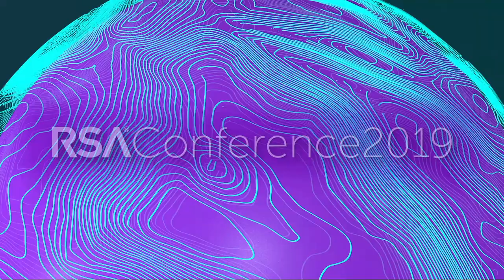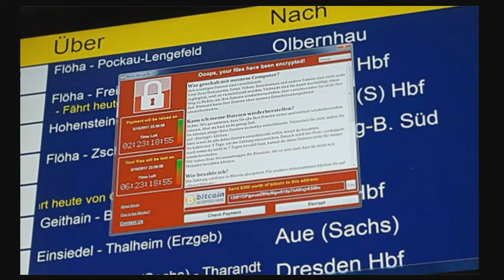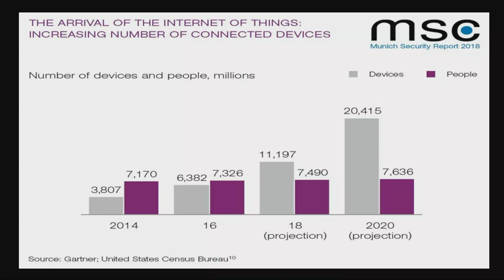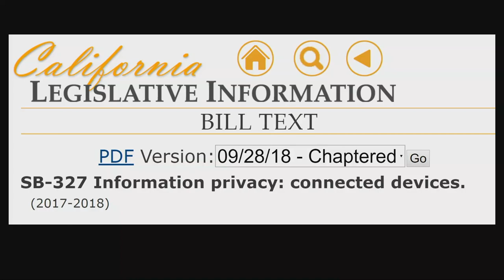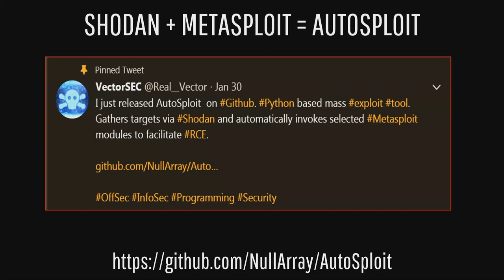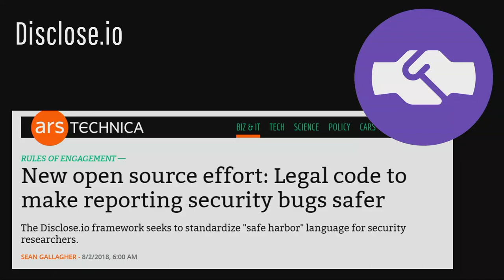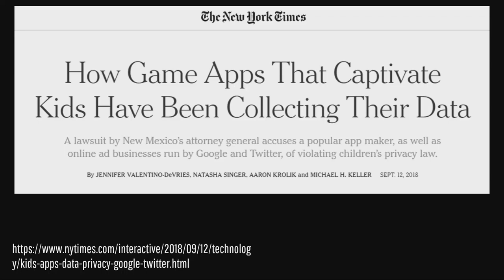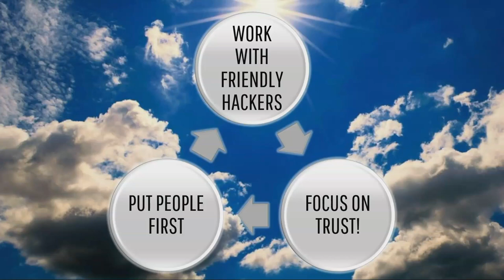From Dystopia to Opportunity: Stories from the Future of Cybersecurity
Keren Elazari, Analyst & Researcher, K3r3n3.com
Amit Elazari Bar On, Director, Global Cybersecurity Policy/Lecturer, Intel Corporation

The future of cybersecurity is not about protecting secrets; it’s about our way of life. Join us for a journey to the near future, told from the perspectives of a friendly hacker and a lawyer, who also happen to be sisters. Discover how evolving attack trends are impacting policy landscapes, why trust has become a feature and what hackers can do for you. Step away from today and embrace what’s next.